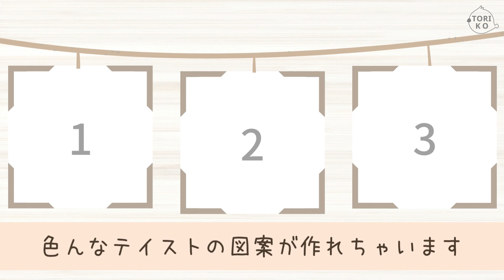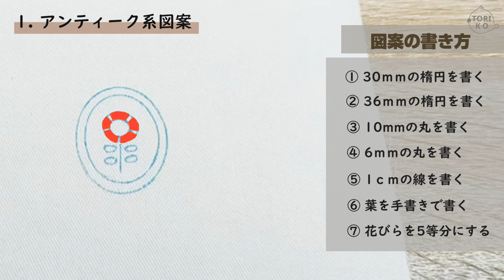どのテイストの図案も簡単に作れる⁉図案作成が苦手な刺繍初心者もOK♪図案のつくり方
🐤 ３つの豪華特典を無料配布 🐤

🐤 いつでも質問を受け付け中 🐤

🐤 あなたの刺繍が上手くなりたい！をリケジョ思考で応援 🐤

✅【10秒】アンケートに回答して３つの豪華特典

🎁特典①：基本ステッチが全て身につく！６つのステッチ練習

🎁特典②：全基本ステッチを網羅！３０種類の厳選図案データ集

🎁特典③：【限定動画】オリジナルピンクッションづくり

ID検索する時は「@113daeum」で検索してください♪

数ある中からこのチャンネルに遊びに来ていただいてありがとうございます！
刺繍のとりこです。

ダイソーの商品を使ってひまわりの図案を簡単に書けます！
とご紹介したんですが…

このパターンプレート、まだまだやれる子なんですｗ

色んなテイストの図案を書けちゃいます！

皆さんの図案づくりの参考に
今回は３パターンのテイストの図案をつくっちゃいますよ^^

その３パターンのテイストは…
① アンティーク系
② リアル系
③ フェミニン系です♪

図案作成が苦手だなって思っている方、
簡単に書けちゃうのでぜひ見てみてくださいね🎀

サテンステッチ刺繍のコツ・テクニック

一緒に刺繡を楽しみましょう^^

素敵な刺繍ライフをっ♪

◆ 　目次　 ◆

00:00　オープニング
01:04    1.アンティーク系
03:29    2.リアル系
05:46    3.フェミニン系

✔️刺繍歴１０年以上
✔️東証一部上場企業研究所勤務の元リケジョ
✔️福岡生まれ、福岡育ち、福岡愛に溢れてます！
✔️刺繍大好き、いちご大好き
✔️猫は心の友♪

◆ 　利用規約　 ◆

動画で紹介する図案、図案を利用した作品等の
商業・営利目的の利用はできませんが個人で楽しむ範囲でお使いください♪
SNSに投稿される際は「刺繍のとりこ」と記載をお願いします。